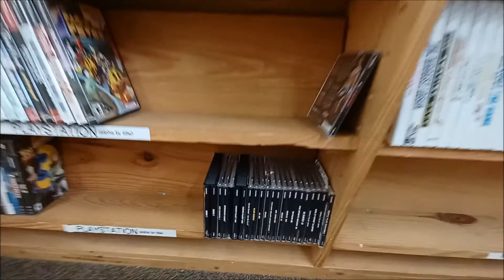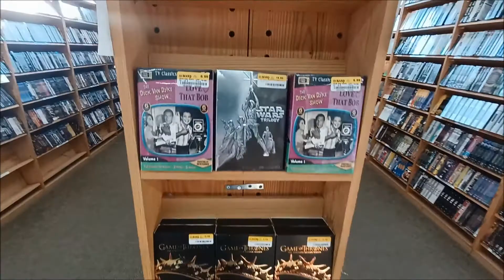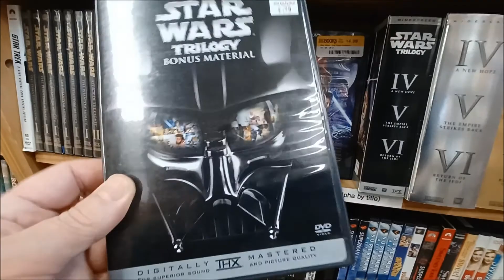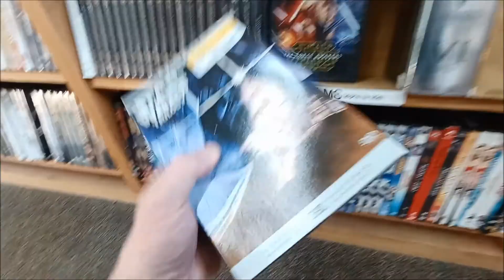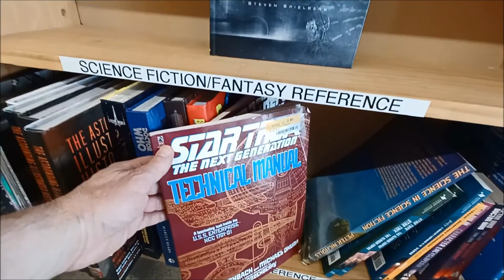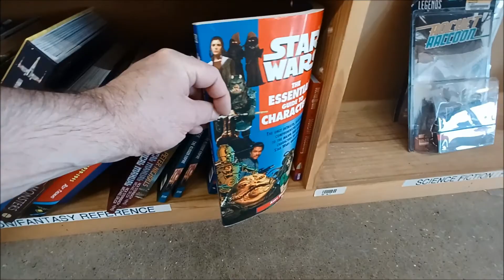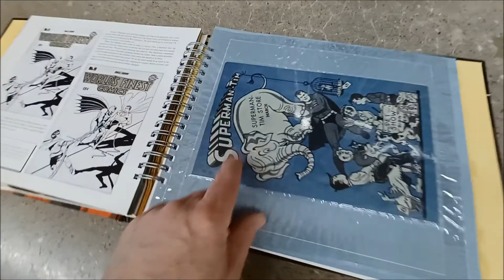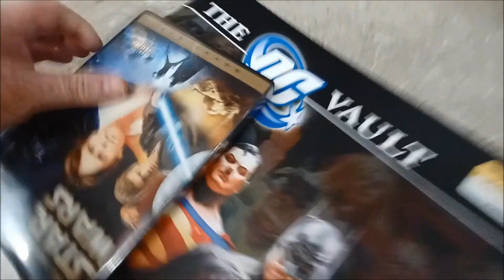The DC Vault with Rare Collectibles from the DC Universe Find at Half Price Books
The DC Vault: A Museum in a Book with Rare Collectibles from the DC Universe Find at Half Price Books in Plano Texas May 16, 2021.

Hours:
Monday- Saturday: 10AM–8PM
Sunday: 12–6PM

Half Price Books is a family owned chain that buys & sells secondhand books as well as movies, video games & music in various formats.